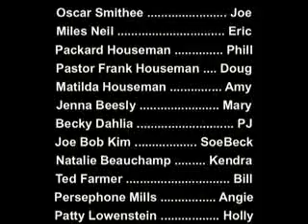Church Musical, part 4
Church Musical is a short film that documents the process of a church in a small, Midwestern town putting together their annual musical.

Prairie City Congregational is a small church in Iowa that has put together a summer musical for the local community every year for the past 20 years. The whole process - from writing the story and the songs to the acting and directing - is done by parishioners. This year's production was entitled "Left Behind: The Musical."